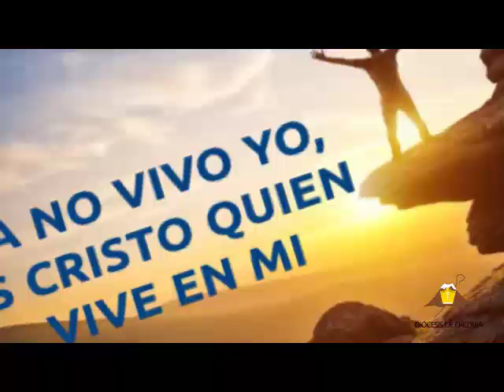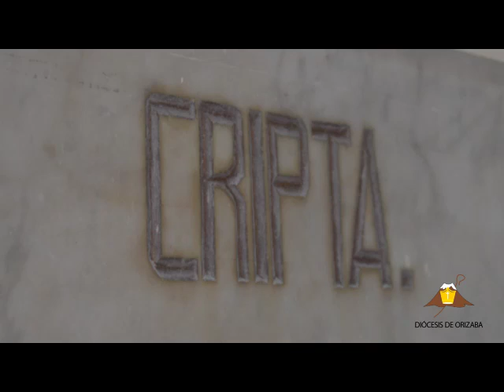Resurrección, esperanza Cristiana